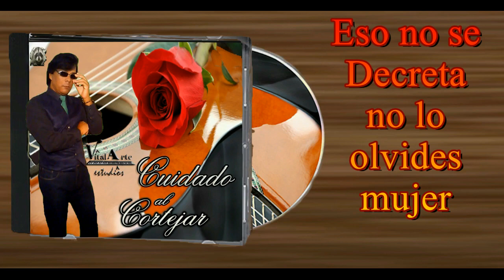CUIDADO AL CORTEJAR EL MAPACHE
Los nuevos tiempos nos han traído mucha tecnología, muchos logros sociales, y mucha precaución, pero que la precaución no te impida ver donde esta la virtud, y a los nostálgico del bonito elogio a las chicas, pues cuidado al cortejar.